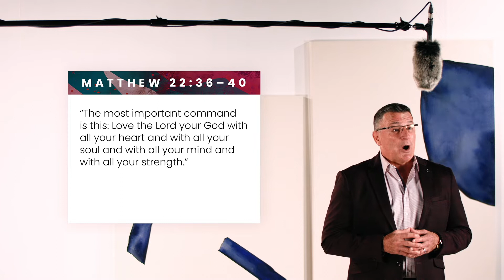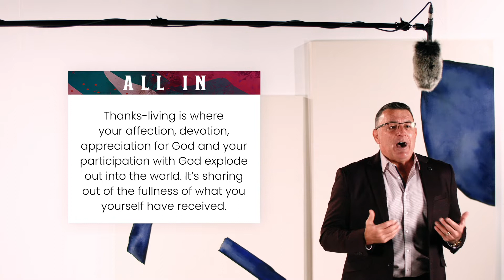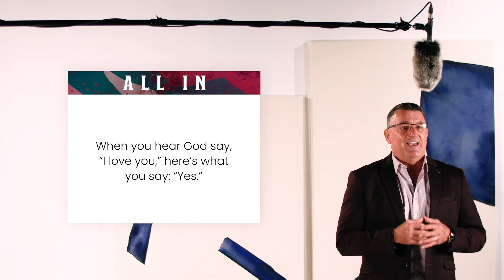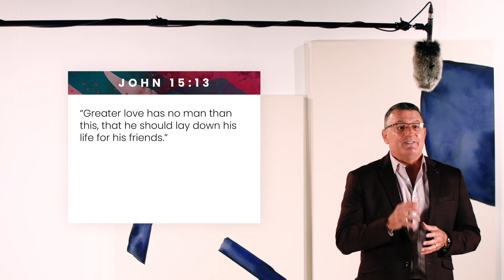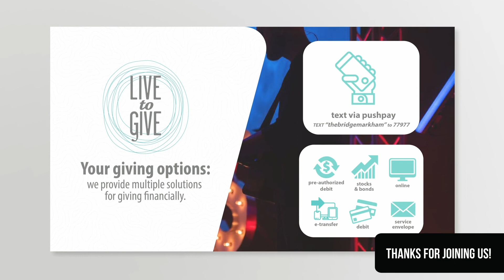Loving Your Neighbour - Brian Childs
From our fall sermon series: All In

SOME HELPFUL LINKS:

GIVING
For further giving options, please consider mailing your offering envelope to the church, dropping it off in the grey mailbox on site, sending an etransfer to , for our online giving platform, Pushpay.

BEFORE I SAY... Sessions
for more information.

to sign up for our weekly eletter.

CARE ONLINE
for our Prayer Gatherings. For more information about our Care Package initiative, head

Bridge Worship is on Apple Music, Spotify, and all other major streaming platforms! for direct links to download and enjoy!

For sermon slide PDFs and more information, check us out